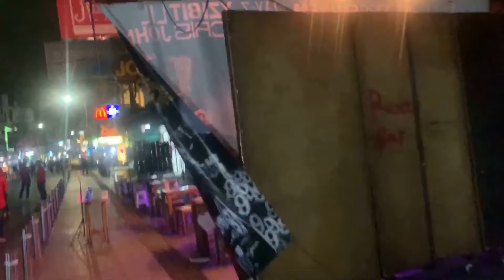Party auf der Khao San Road ! ?